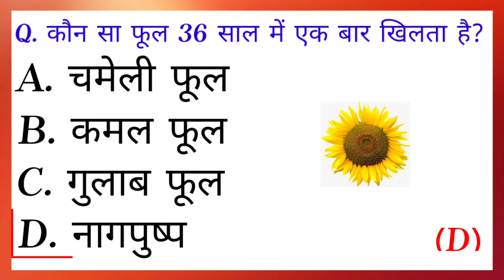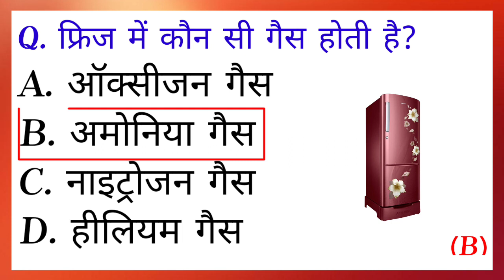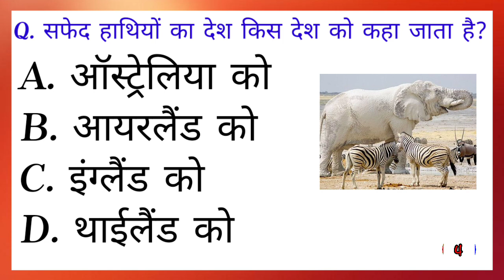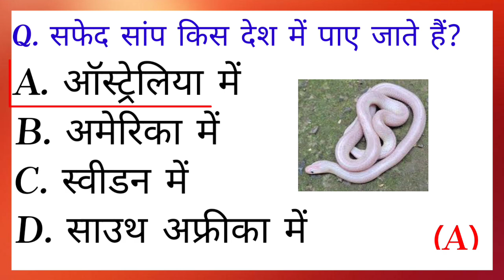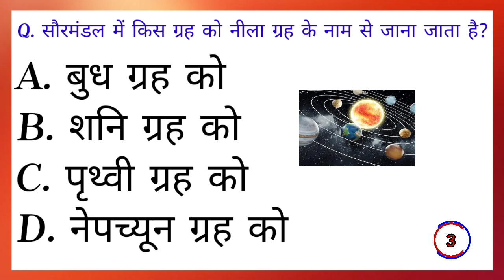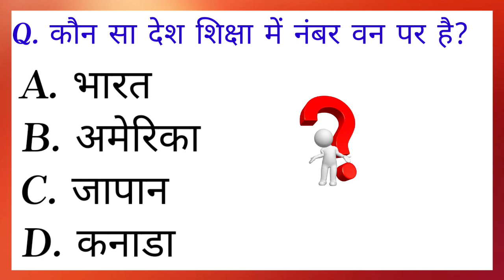GK Question || GK In Hindi || GK Question and Answer || GK Quiz ||GK।।Gk Quiz।।Raju k Gk Study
Aap hume follow kar sakte hai👇
Fecebook

Cover Topic In This Video

1. GK
2. General Knowledge
3. Important GK Questions and answer
4.  4. CompetitiveExams5.
5. Quiz Test
6. br gk study
7. Important gk
8. Quiz test
9. competitive quiz
10. competitive general knowledge
11. GK in Hindi
12. general knowledge quiz
13. quiz questions
14. general knowledge questions
15. gk quiz
16. general knowledge questions with answers
17. gk question in hindi
18. GK Question fAnswer
19. India GK
20. hindi gk
21. samanya gyan
22. gk questions
23. india gk in hindi
24. 2022 gk questions and answers
25. lucent gk
26. lucent gk
27. lucent gk in hindi video
28. lucent GK in hindi
29. lucent geography in hindi
30. lucent geography
31. geography gk question
32. geography gk in hindi
33. lucent 1000 question
34. lucent 1000 prashn
35. lucent gk ka nichod
36. lucent gk important question
37. lucent gk important question in hindi
38. lucent gk important topics
39. lucent ka nichod science
40. lucent for ssc cgl
41. lucent for ssc
42. lucent for railway
43. geography gk
44. lucent mcq
45. lucent mcq in hindi
46. lucent book gk
47. gk
48. gk questions and answers
49. gk question
50. general knowledge
51.Raju k gk study
52. gk questions
53. g k
54. general knowledge question
55. gk questions and answers
56. gk ke question
57. question
58. general knowledge questions and answers
59. samanya gyan
60. g.k questions in hindi
61. gk question answer
62.
63. gk ke sawal
64. knowledge
65. question answer
66. general knowledge questions
67. gk knowledge
68. जनरल नॉलेज
69. जीके
70. gk quiz
71. g.k
72. gk ka question
73. ips question and answer
74. gk
75. gk question
76. gk afroz
77. gk questions
78. gktoday
79.gk tricks
80. gk study adda
81. gk video
82. gk live
83. gk by kumar Gaurav sir
84. gk by khan sir
85. gk today current affairs
86. question
87. सामान्य ज्ञान
88. general knowledge ke question
89. gk knowledge
90. gk dijiye
91. general class
92. general knowledge ki video in hindi
93. general knowledge gk
94. general knowledge questions and answers
95. General knowledge video
96. General knowledge 2023
97. general knowledge for kids
98. general knowledge quiz
99. general knowledge ke question
100.
101. GK
102. gk question
103. gk questions and answers
104. general knowledge
105. g k
106. g k questions and answers
107. general knowledge questions and answers
108. gk question answer
109. g.k
110. question answer
111. question
112. जीके
113. gk
114. g.k questions in hindi
115. general knowledge questions
116. knowledge
117. general knowledge question
118. a. k
119.RAJU K GK STUDY
120. quiz
121. g k question
122. BR GK STUDY
122. Raju k Gk Study
123. RAJUKGKSTUDY
124. gk gs
125. gk ke sawal
126. gk ka question
127. जीके क्वेश्चन
128. gk 2020
129. gk 2021
130. gk 2022
131. gk 2023
132. राजु के जीके स्टडी
133. g.k. question with answer
134. answer
135. lucent gk
136. GK 2021
137. GK 2022
138. GK 2023
139.g.k
140. जीके के सवाल
141. gk general knowledge
142. जनरल नॉलेज
143. gk knowledge
144. gk questions and answers 2022
145. gk questions and answers 2023
146. gk questions and answers in hindi
147. GK Police
148. GK IAS
149. GK IPS
150. g. k. question in hindi
151. janral nolej in hindi
152.RAJU K GK STUDY 2021
153. RAJU K GK STUDY 2022
154. RAJU K GK STUDY 2023
155. tense
156. current affairs
157. g.k questions
158. gk today current affairs
159. जी के
160. GK
161. GK BR
162. Gk
162. Gk
163. gk
164.GK
165. Gk quiz
166. GK Raju
167.
168.
169.
170.
171. GK ki Video
172. Good sawal
173. सवाल आपके जवाब हमारे
174. GK ka सवाल
175. जीके.
176. GK.
177. Raju
178. RAJU GK STUDY Lucent
179. GK Hindi Question
180. सवाल
181. question and answers
182. new gk question
183. new gk questions
184. hindi question
185. gk question gk question
186. answer
187. gk dijiye
188. general knowledge question answer
189. जीके जीके
190.ak 2022
191. gk 2023
192. gk gk gk
193. GK GK GK
194. जीके का क्वेश्चन
195. samanya gyan
196. GK number 1
197. GK Question
198. gk question
199. gk question
200. Gk GK gK जीके gk
Raju K Gk study

infringing. Non profit, educational or personal use tips in
balance in favor of fair us.